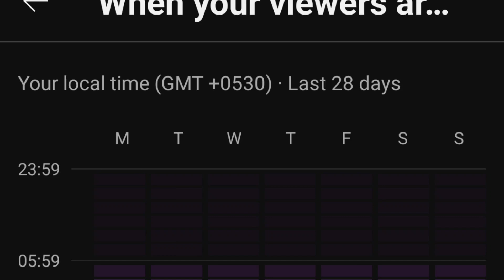How to Grow YouTube Channel 2024⚡। How to Grow on Youtube with 0 S।⚡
Queries Solved :-
YouTube channel kaise grow kare 2024
how to start a youtube channel, gaming channel grow kaise kare
how to grow your youtube channel, how to grow gaming channel
how to unfreeze channel
how to grow on youtube with 0 subscribers youtube growth tips
how to grow free fire gaming channel
how to grow on youtube, how to make a youtube channel
think media, make money on youtube
grow your gaming channel